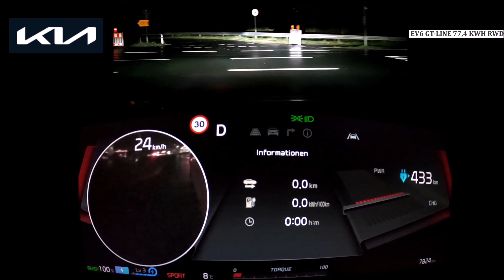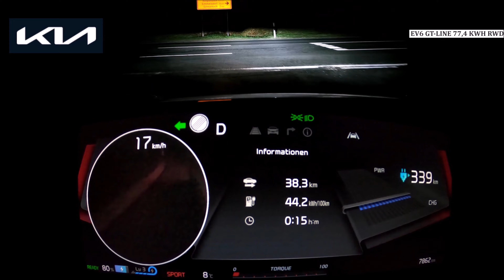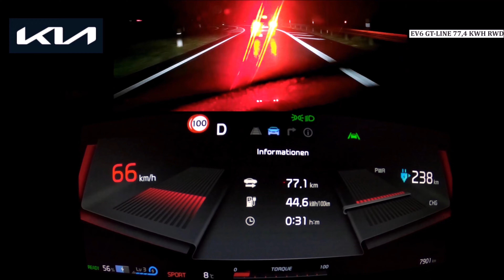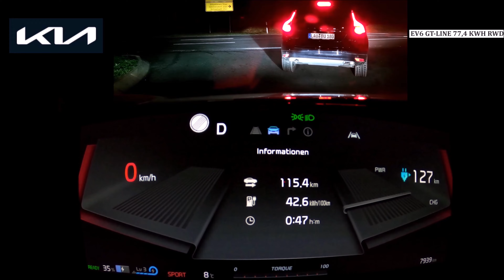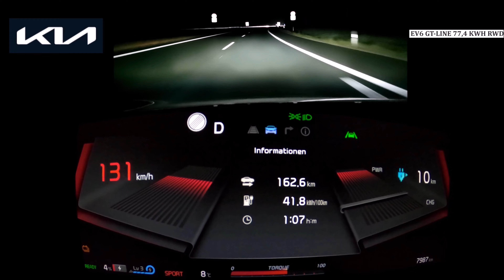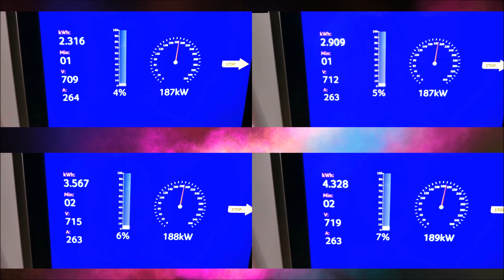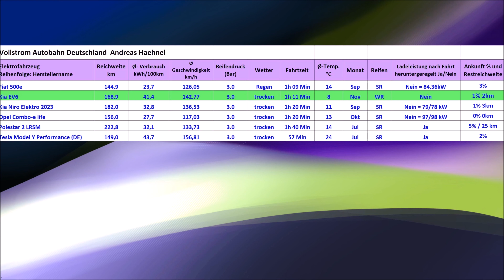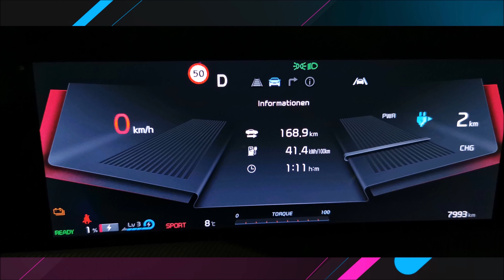Kia EV6 77,4 kWh Batterie RWD GT-line / mit 192 km/h über deutsche Autobahn unmöglich?: Pustekuchen!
Wenn ihr glaubt ein Elektroauto ist nur für die Stadt dann habt ihr euch gewaltig getäuscht. Ein Auto wie der Kia EV6 bringt alle Tugenden mit um auf der Autobahn zu glänzen.
Schnelle Ladeleistung, geiles Design und was wir euch hier zeigen das geht in die Rubrik "Spaß" Topspeed mit dem Elektroauto.
An alle da draußen, die vielleicht denken sie können motzen, ja wir machen auch Hypermiling mit extremst sparsamer Fahrzeug.
Also gönnt uns den Spaß- wenn euch das nicht passt dann schaltet einfach den Clip ab.